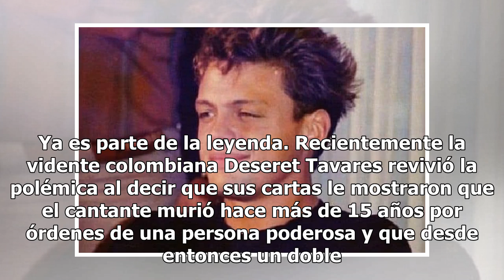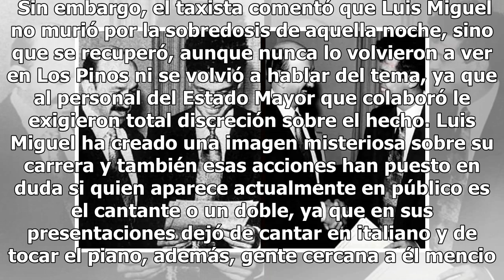Surgen nuevas teorías sobre la supuesta muerte de Luis Miguel en "Los Pinos"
Luis Miguel siempre ha estado rodeado de enigmas y de rumores sobre su vida y su familia, y como parte de esa atmósfera de misterio que rodea al cantante ha surgido diferentes teorías que señalan que murió desde hace muchos años y que a quien las fans han visto en los conciertos es a un doble. Ya es...